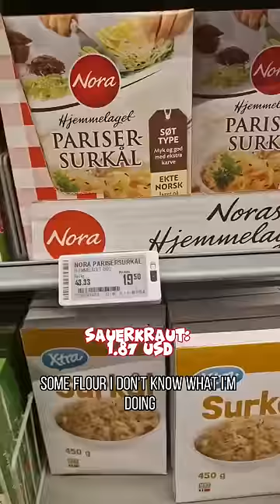Is food expensive here??